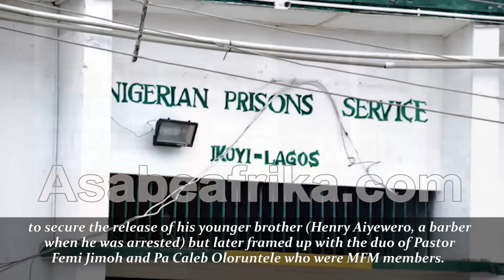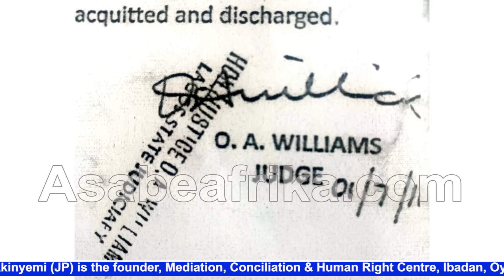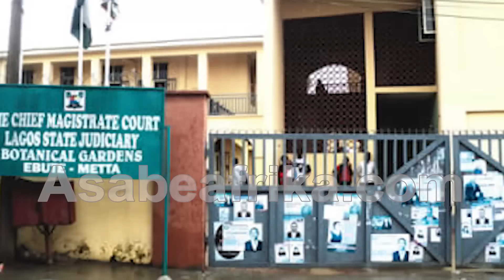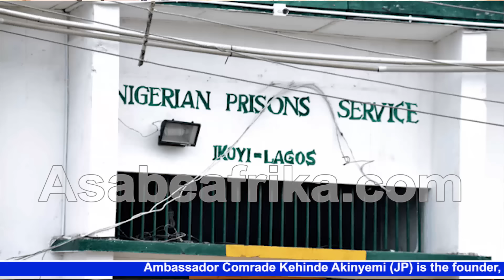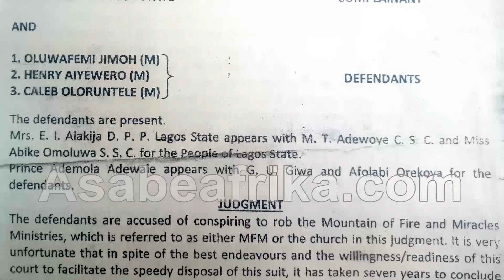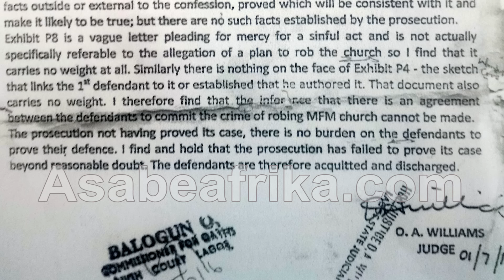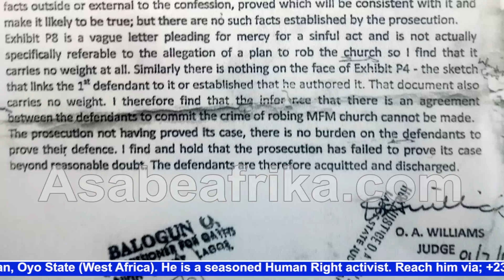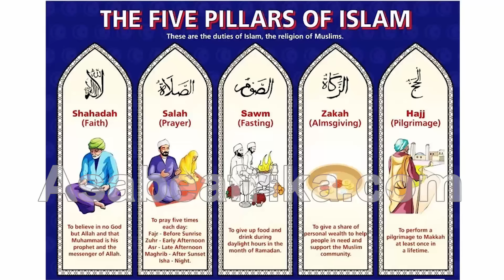Another Family Revealed How They Ran Into Trouble with MFM Over Pastor Femi & Pa Caleb Oloruntele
This is the story of 3 Men who were joined together in the rough skirmishes of life via the most implausible channel—The Church!

Pastor Femi James Jimoh, Pa Caleb Oloruntele and Mr. Henry Aiyewero all went through the valley of the shadow of death during their over 8 Years’ incarceration in jail gulags from terrible police stations to proper maximum prisons in a case that was later trashed and thrown out by the Court of Law.

The trio were allegedly roped by unscrupulous police officers in conjunction with other unethical elements and accused of plotting to rob a church—Mountain of Fire and Miracle (MFM) and assassinate the founder, one Daniel Kolawole Olukoya, a PhD holder in micro-Biology science.

The case started from early January Year 2008 as both Pastor Femi Jimoh, Pa Caleb Oloruntele and Mr. Henry Aiyewero were arrested at different time and location as stated in court papers even though their accusers, MFM and their allies want the world to believe otherwise.

When the story of their miraculous escape from what appeared like a schemed death trap went viral last month via Yoruba Gidi TV, many conscientious citizens home and abroad were astounded at the level a church of God can go to roast their own members and throw them to the devil to devour!

Even though the Church in what appeared like a contempt of court did a press conference to debunk allegations of inference in the 9 Years Jail Horror of the three victims (now addressed as The Three Hebrew Men).

HOWEVER, more revelations continue to trail the allegations that MFM sponsored the misfortune that landed both Pastor Femi Jimoh, Pa Caleb Oloruntele & Mr. Henry Aiyewero in the 9 Years jail horror.

Justice appeared to be delayed initially but was eventually SERVED. Special thanks to God Almighty and the benevolent soul called JUSTICE O.A. WILLIAMS (Mrs) of the High Court, Igbosere, Lagos.

The two workers; (Femi Jimoh and Caleb Oloruntele) also secured an industrial court judgement against MFM last Year December over backlog of salaries and unpaid arrears of over 15 years inclusive of their 9 Years jail tenure.

Asabe Afrika TV and other media organizations with the Human Right Community met the trio on Tuesday July 4, 2024 and we listened to their story all over again. (Watch our Previous Videos for more)

In this Video, Elder brother to the 3rd victim, HENRY AIYEWERO, MR. KINGSLEY AIYEWERO visited the Human Right Centre in Ibadan Oyo State to express the level of distress his family went through to secure the release of his younger brother (Henry who was allegedly arrested by the police during a street raid in Iwaya area).

 It is a moving story that reflected the level of pressure and challenges the family faced including loss of material and human resources.
There is more to learn for education on the part of everyday Christians and for reforms on the part of Government.

Take a sit and follow the story!

It is a story of narrow escape from death!